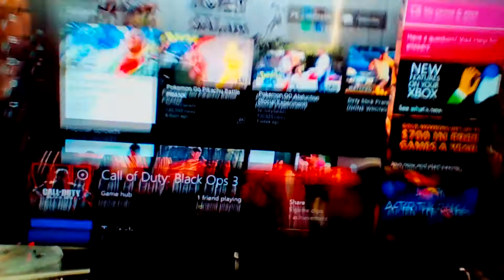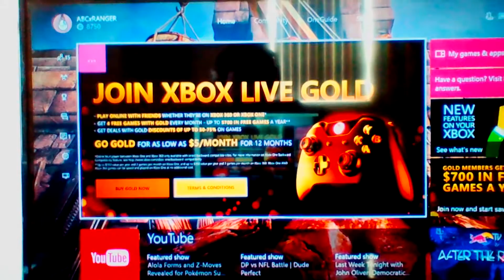I DONT NEED XBOX LIVE GOLD ANYMORE!!!